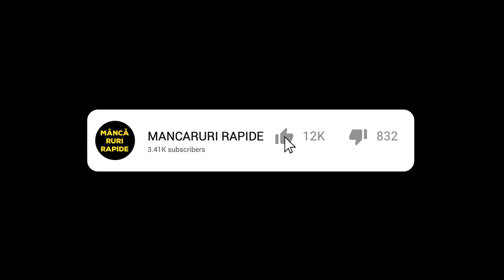Cel Mai Bun BURGER VEGETARIAN De Legume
Bun venit la mancaruri rapide!
Azi am gatit
Burger vegetarian, vegan, fara carne.
Reteta simpla, rapida, usoara de facut.
Doresti sa-ti surprinzi familia cu un preparat sanatos si foarte gustos?
Te invit sa incerc aceasta reteta de burger.
Exista multe retete si variante, dar aceasta mi-a placut cel mai mult.

Ingrediente :
Cartofi albi
Cartof dulce
Dovlecel
Morcovi
Ceapa
Faina
Rosie
Patrunjel
Ardei
Faina
Ulei
Salata
Chifle pentru burger
Sare si piper

Va doresc spor la gatit!🤗

Acest video este despre: Cel Mai Bun BURGER VEGETARIAN De Legume